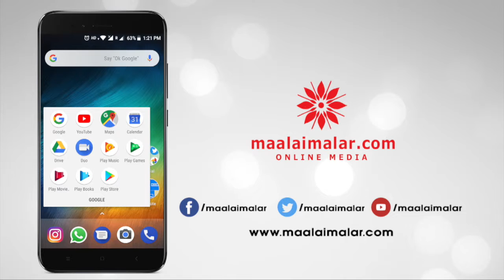Balaji Mohan announce Maari 2 release announcement